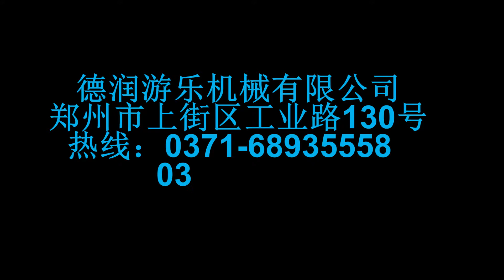Gold Supplier For Amusment Park Rides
We are direct factory that specialized in the amusement park rides
we have about 20 years experience in this field, and also we have export more than 10 years.

We have many successful case in many countries, such as France, Spain, Portgual,Middle East,Africa, Asia .etc

We always insist our corporation purpose:to thrive with virtue, to nourish with faith.upholding corporation spirit ,"hardworking,innovation and dedication"

Wish more and more customer visit our factory and cooperate with us!